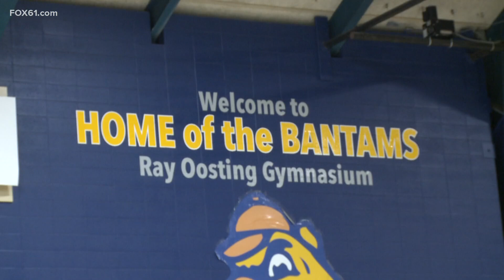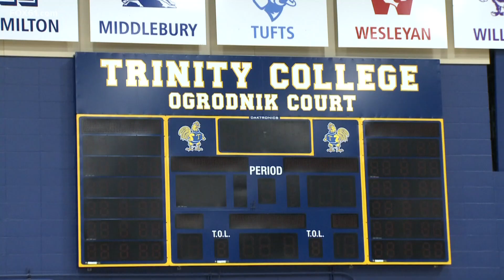Trinity to host "Be a Baller, Not a Bully" basketball event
Waterbury's own and former pro basketball player Ta'Quan Zimmerman will host the event.